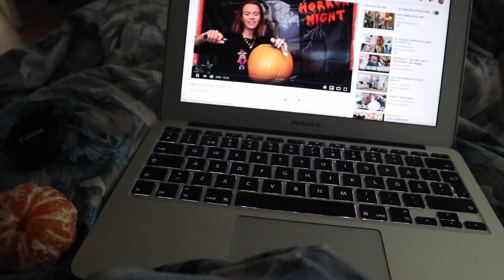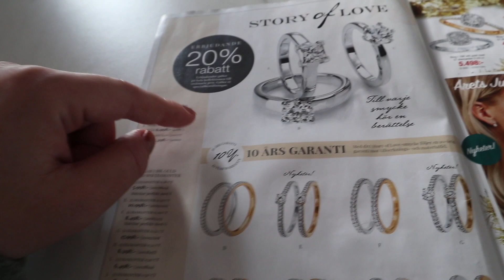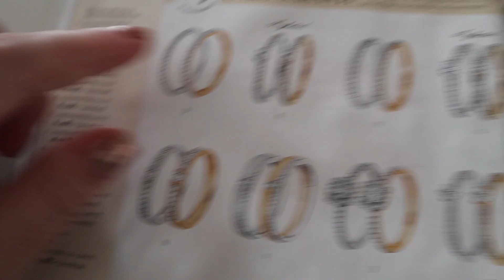♡ GRAVID VECKA 41 - Gör en hinnsvepning ♡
♡ GLÖM INTE ATT NI ÄR SJUKT FINA OCH UNDERBARA ALLIHOPA! LOVE U ♡